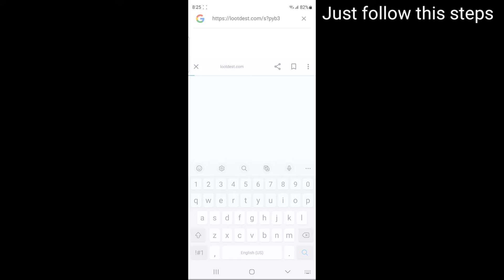[LootLabs] How to Get Key of all Mobile Executors Under 1 Minute ⏰️ | Easy Way | ArceusX Delta Codex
(Search any roblox game name)

                                  *About Me*